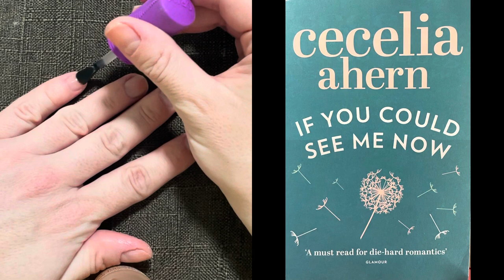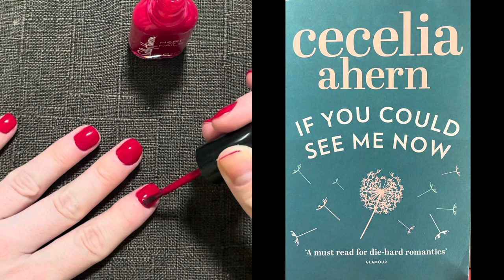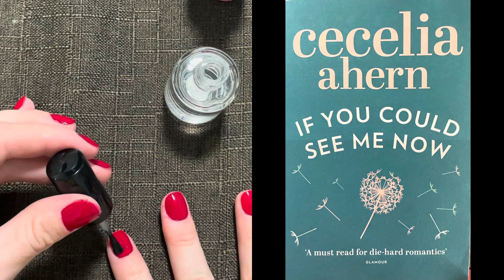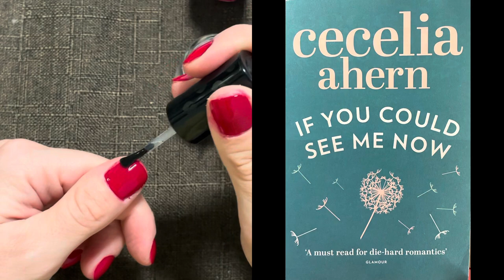Book review: If You Could See Me Now by Cecelia Ahern (2005)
Imaginary friends aren't just for kids! Find out how Elizabeth learns to love her nephews Imaginary friend Ivan in this sweet pallet cleanser of a novel